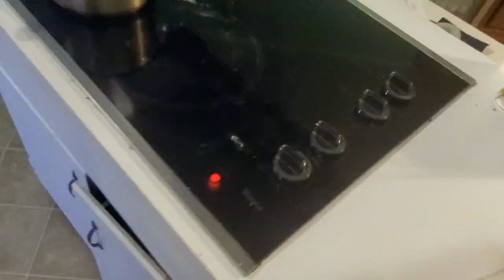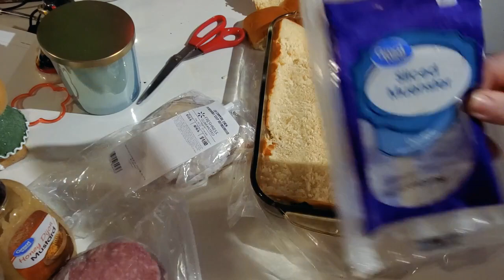New Years Eve | Cook with me | Finger Foods | Recipes | Mom Life | New Years 2023